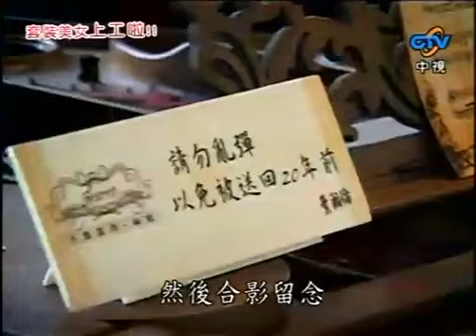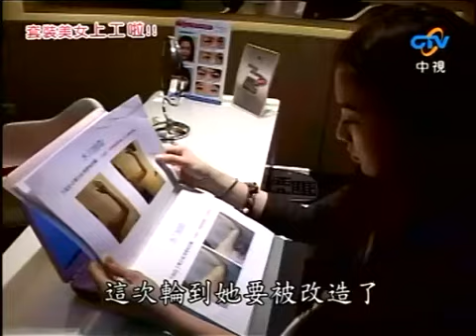我猜我猜我猜猜猜 2009-06-06 pt.8/10 套裝美女大變身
我猜我猜我猜猜猜 綜藝 吳宗憲 柳翰雅 蝴蝶姐姐